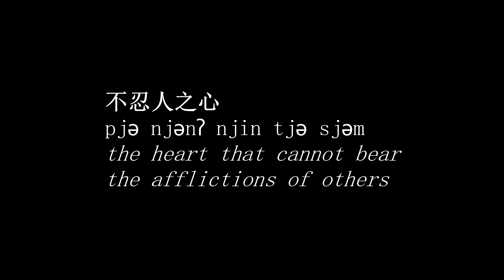Philosophy in Old Chinese